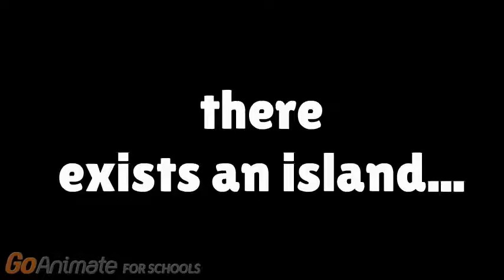Monster Islansd 2% teaser trailer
it's like if jurrassic park and where the wild things are were crossed together with giligan's island
-hrr magazine